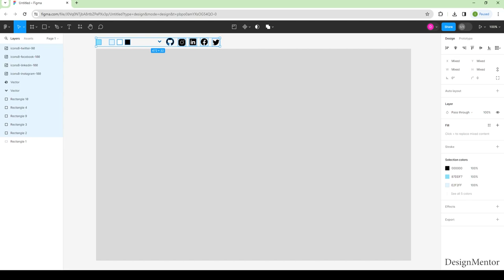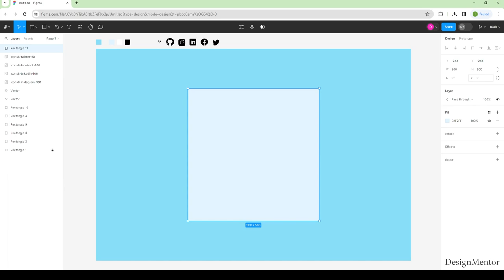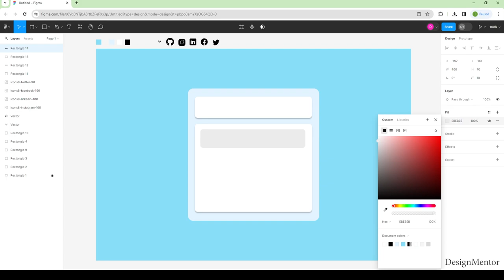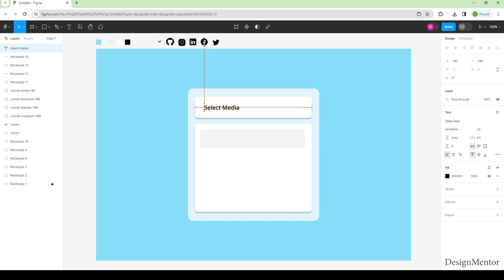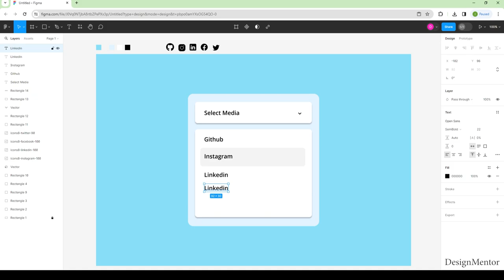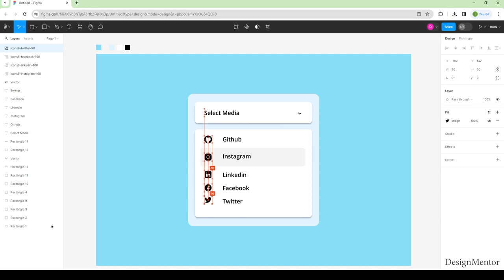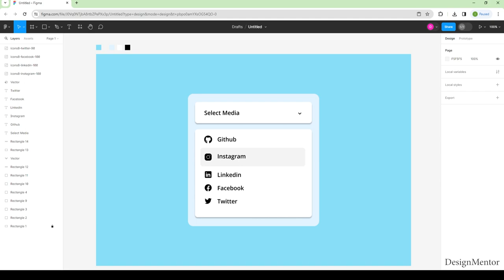UI Component / Dropdown Menu in Figma - User Experience | Design Mentor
A drop-down menu is an easy option to display a range of choices. Initially, only one choice is displayed, such as “File,” “Edit” or “View.” When the user clicks on it, more choices within that category are presented. A drop-down list has two states: active and inactive.

Lets create UI Component / Dropdown Menu in Figma

User Experience
Figma Tutorial